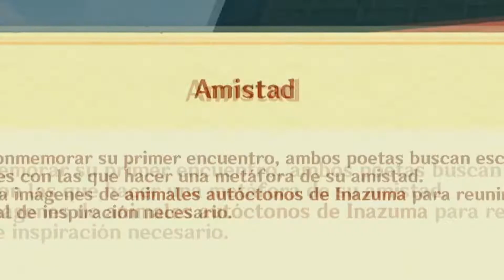🔴 FESTIVAL IRODORI (Dia 03) 📖 Lirica Estelar ⚡💧GENSHIN IMPACT 2.6 🔥❄ (2022)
✅ YA tenemos la tercera parte del evento Lirica estelar del Festival de Irodori, mirate el video para hacerte con los materiales tipicos de Monsdtad.

🧒🏼 Que tal FAMILIA!! Me llamo "karma" y hago Gameplays divertidos Y MUCHO MAS... XD os invito a que os unais a nuestra "Familia", esto se sale de Madreee!! Makeleleee!!

/UCnsrqkWfKCQWh0jTL9vV6vA